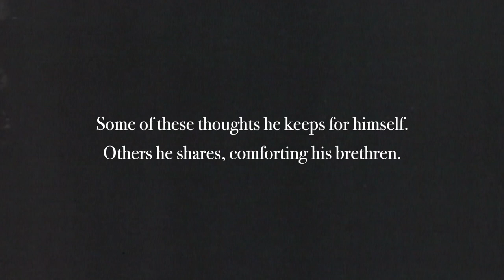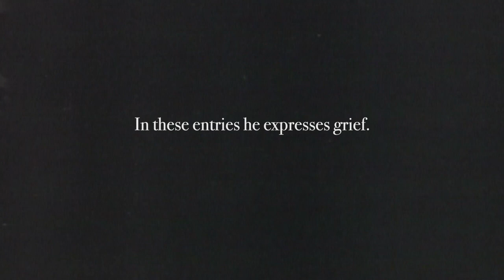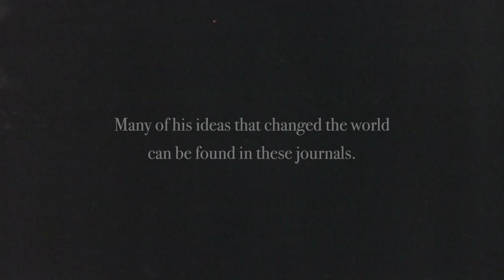Alone With G-d | Film Trailer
"Alone, With G-d:" A Visual Journey Through the Lubavitcher Rebbe’s Journals

Living in Berlin with his wife when the Nazi party came to power, Rabbi Menachem Mendel Schneerson found himself escaping further and further south, first to Paris, then to Vichy, in a desperate attempt to escape the Gestapo’s terrifying circle of death.

All the while, he kept a private journal, in which he recorded primarily thoughts in Torah study. At once poetic and tragic, these entries bring to life a mind grappling with the horrors of surrounding world events while finding faith and solace in the sacred texts and ideas of his people.

Eventually escaping to the United States, Rabbi Schneerson would eventually become the Lubavitcher Rebbe, renowned for his leadership in rebuilding World Jewry after the Holocaust.

Combining a live reading of some the journal’s entries with footage from the time and place in which they were written, “Alone, With G-d,” offers an unprecedented glimpse into the thinking of an important Jewish leader.

A Film by Bentzi Avtzon